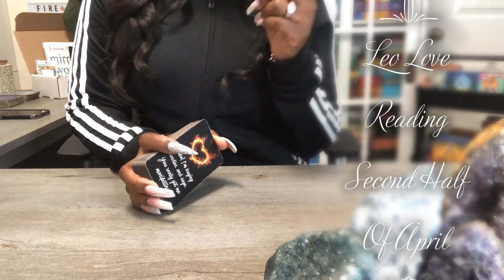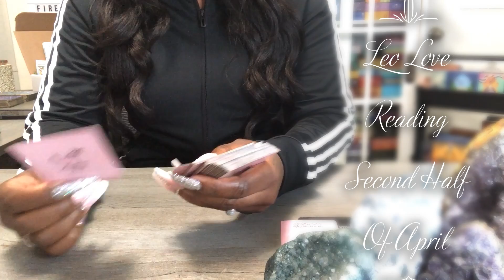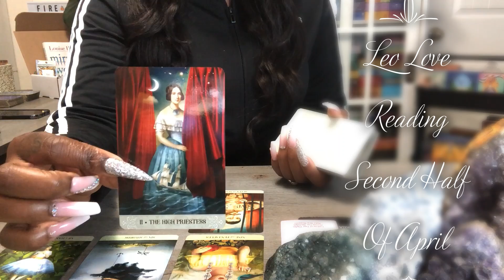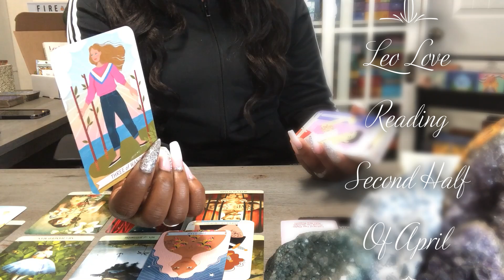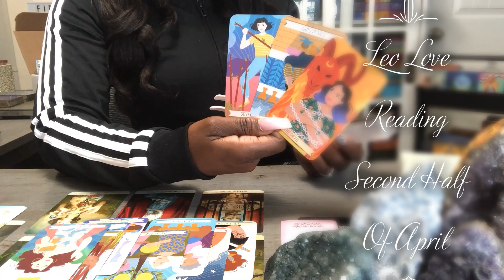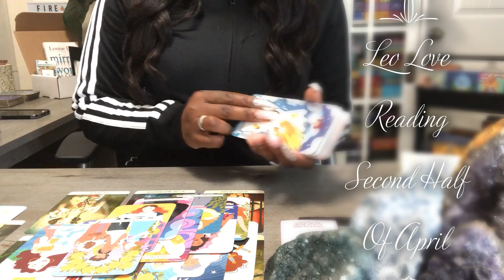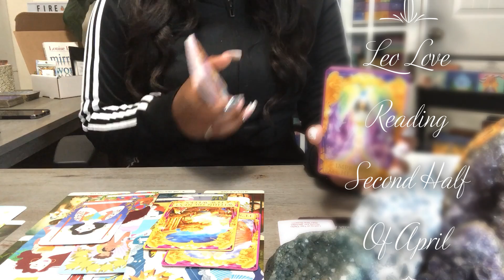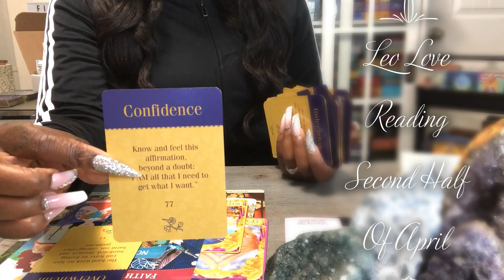LEO | YOU’VE NEVER BEEN OR FELT SO HAPPY & ABUNDANT 💚 | SECOND HALF/APRIL